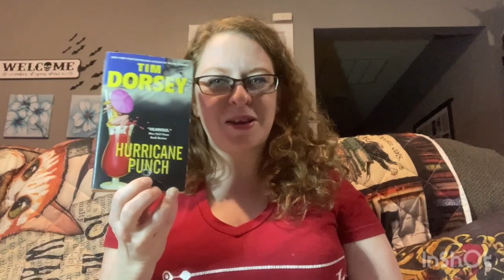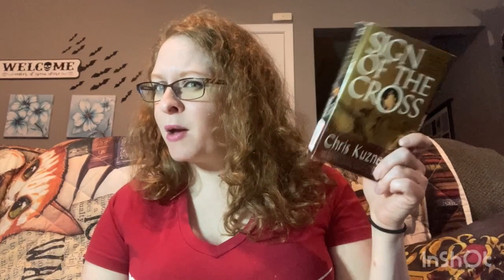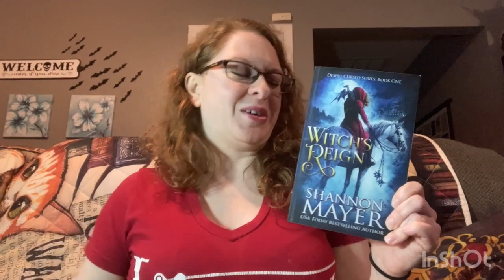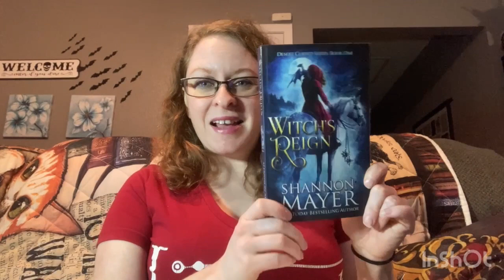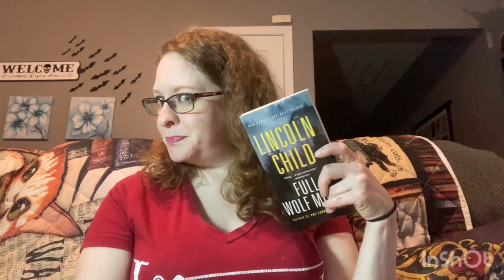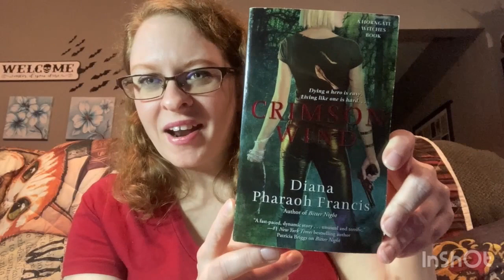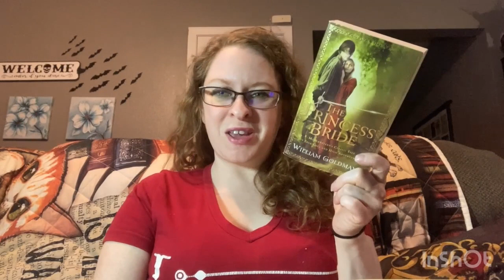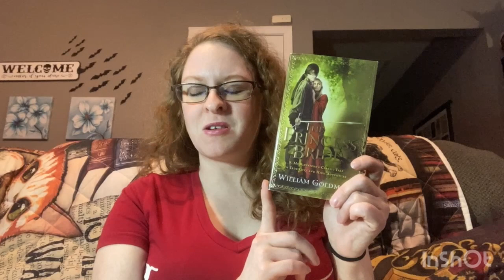January wrap up: 14 books across all the genres, even some new ones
Hope you had a great reading month! I read all kinds of books from mostly new to me authors from my favorite genres and some I don’t read much of. I even ventured into a comedic memoir and loved it.

BookTubers mentioned:
Ally @allypagley

Books mentioned:
Hurricane Punch by Tim Dorsey
Sign of the Cross by Chris Kuzneski
Rebel Rose by Emma Theriault
Witch’s Reign by Shannon Mayer
Scarlett Princess by Robin Mahle
Recovery Agent by Janet Evanovich
Full Wolf Moon by Lincoln Child
Crimson Wind by Diana Pharoah Francis
Map Skills Murder and Mystery Night Murder by Leslie Langtry
Hitwoman and the Family Jewels by JB Lynn
Gingered by Ryan Murphy
Another Damned Darling by Myka Bound

Urban fantasy/horror/epic fantasy